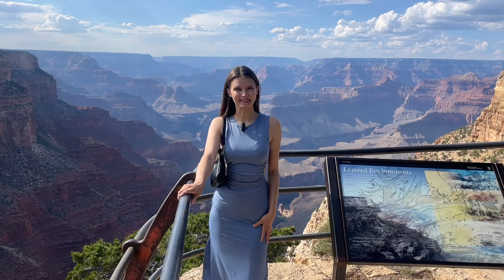ТОП МЕСТ В США. Гранд Каньон, Антилопа, Подкова, город Page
ТОП МЕСТ В США - В штате Аризона находятся одни из самых посещаемых и удивительных мест на планете. В этом видео мы посетим Гранд Каньон Национальный парк, где я расскажу как по нему передвигаться и сколько стоит билет в Национальный Парк Гранд Каньон в 2024 году. После, мы поедем в город под названием Page, который находится в 2 часов езды от Гранд Каньона. Там мы возьмем один из самых знаменитых туров на кайоках, побываем в Каньоне Антилопы и увидим достопримечательность "Подкова". Путешествовать по Америке очень классно, но лучше знать все места, которые обязательно нужно посетить в США!